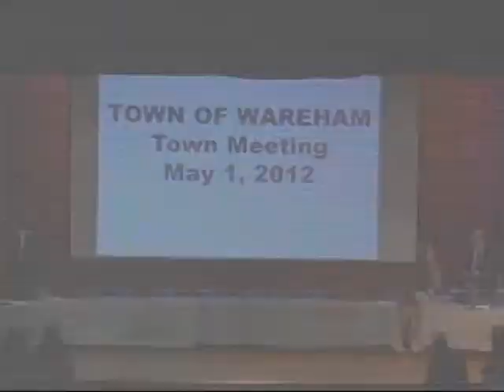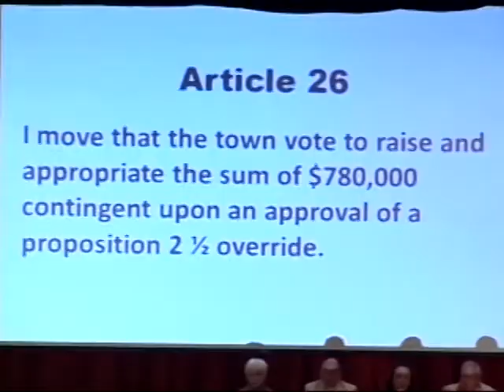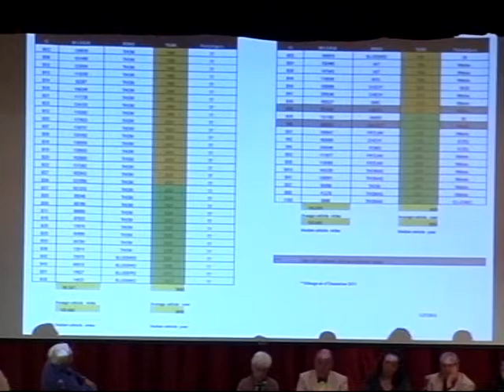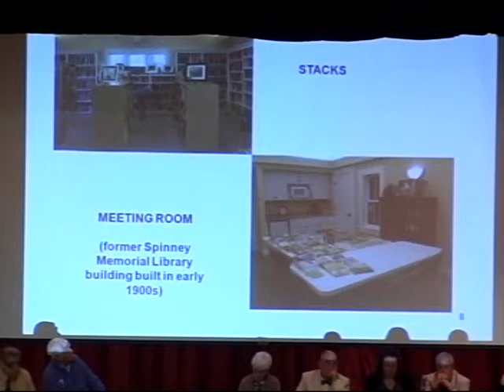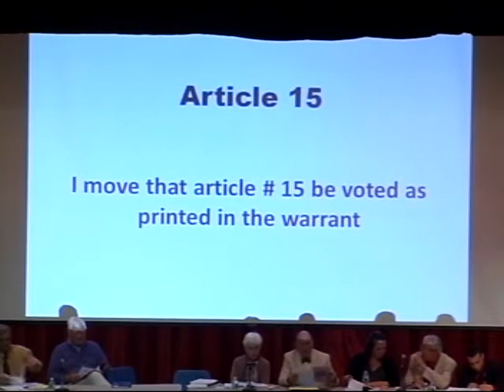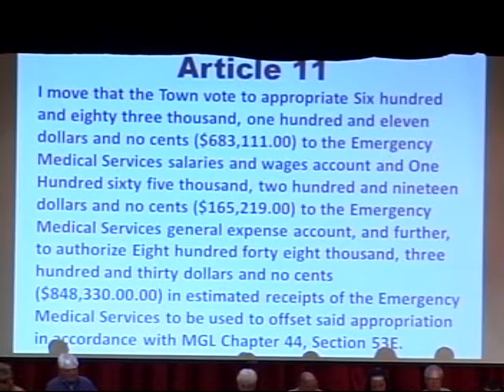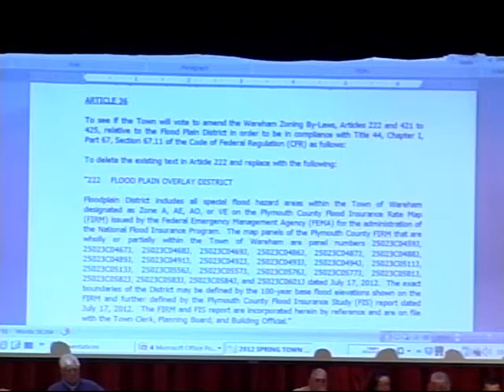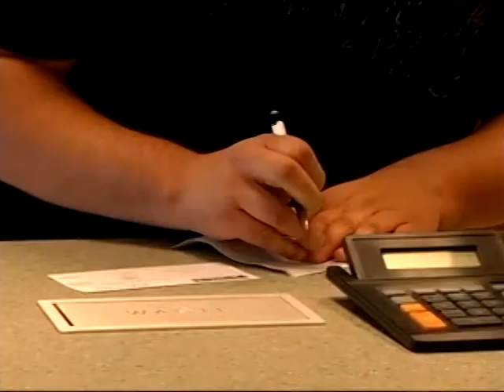Wareham Spring Town Meeting - Part 4 5-1-2012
Day 4 of the Wareham Spring Town Meeting. (4/4)